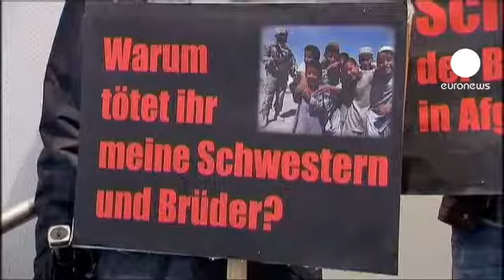Bavure de Kunduz: la justice allemande s'estime compétente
La justice allemande se penche sur la bavure de Kunduz qui a tué des dizaines de personnes en Afghanistan. Certains de leurs proches réclament un peu plus de 3 millions d'euros à Berlin. Le tribunal de grande instance de Bonn a indiqué ce mercredi qu'il devait examiner la responsabilité de l'Allemagne et voir si le droit international humanitaire avait été violé.

Avec AFP